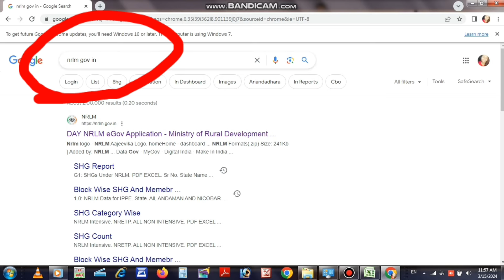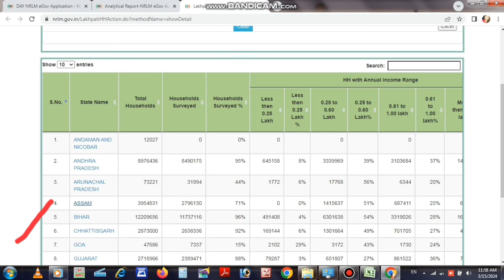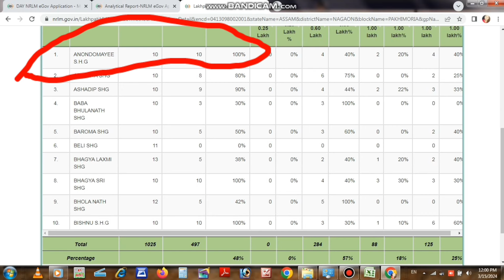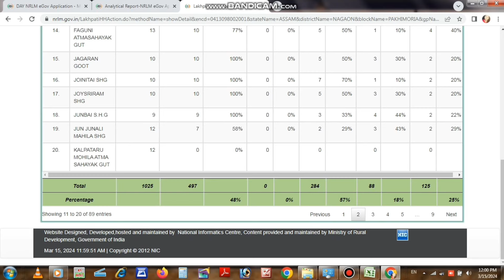Lakhapati Baideu list আহি গ'ল//Mukhymantri Mahila Udoymita Abhijan shg list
Mukhymantri Mahila Udoymita Abhijan
Lakhapati baido final list
Mukhyamanti shg member list
mukhyamantri mahila udyamita abhiyan form fill up
shg 10000 form fill up
shg 10000 online apply
10000 shg list
১০,০০০ হাজাৰ টকাৰ list
assam
assam self help group 10000 online apply
self help group assam
assam shg group 10000 apply
shg mis code assam
self help group form 2024 assam